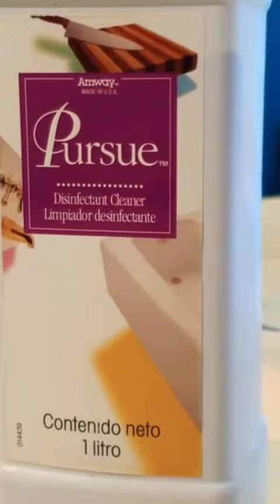Pursue Amway demo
Pursue Amway tiene varios productos desinfectantes que ayudan a limpiar y desinfectar superficies. Aquí están algunas de sus características:

Efectividad: Los productos desinfectantes de Pursue Amway son altamente efectivos para eliminar bacterias, virus y otros microorganismos en las superficies.

Seguridad: Los productos desinfectantes de Pursue Amway son seguros para usar en la mayoría de las superficies del hogar, incluyendo mesas, pisos, electrodomésticos, entre otros.

Fácil de usar: Los productos desinfectantes de Pursue Amway son fáciles de usar. Solo debes aplicar el producto en la superficie a limpiar y dejar actuar durante el tiempo recomendado.

Fragancias agradables: Los productos desinfectantes de Pursue Amway tienen fragancias agradables que dejan un olor fresco y limpio en el hogar.

Eco-amigables: Los productos desinfectantes de Pursue Amway son amigables con el medio ambiente, lo que los hace una opción segura para las personas y el planeta